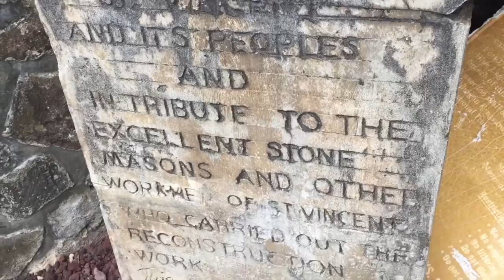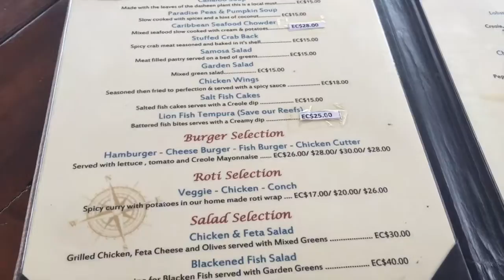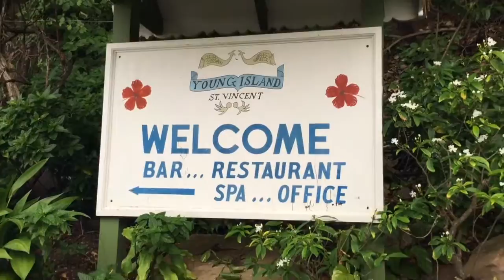Seat Backs & Tray Tables: St. Vincent- Climbing The Big Rock!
||| St. Vincent- Climbing the Big Rock! |||

Today, we climbed to the top of a huge rock that overlooked Young Island and the St. Vincent shore! The views were AMAZING! Then we went kayaking in the ocean and it down-poured!

This is my brand new vlog channel where I will be vlogging all of my travel adventures! See ya real soon!